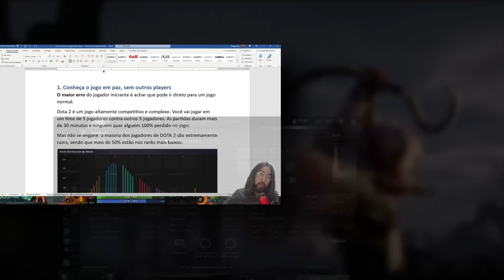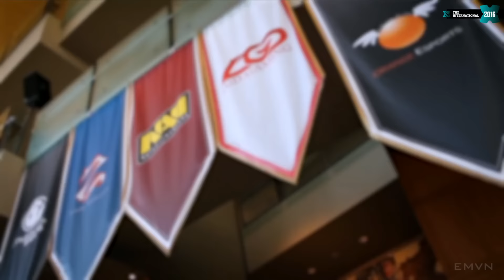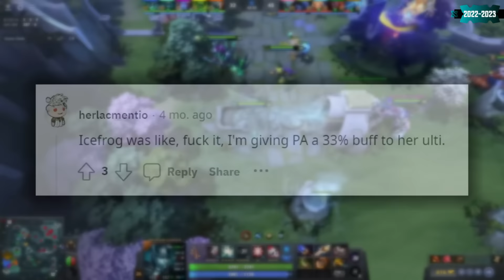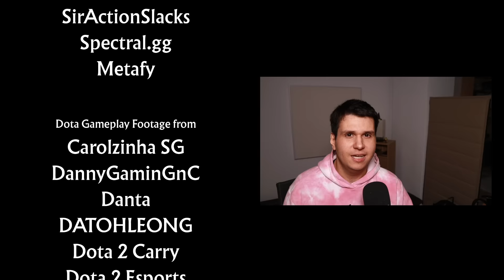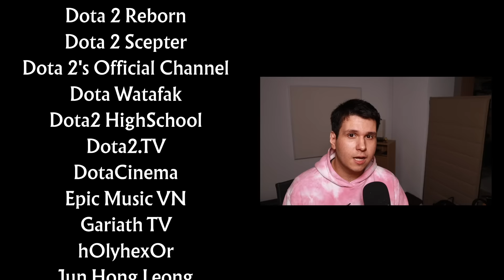The 3000 Damage Carry That Couldn't Win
Use this redemption code to get x50 free Stellar Jade: NB9TKRMK5R23

YouTube channel members get the following perks:
- Early access to the next video uploads.
- Access to all videos without ad reads.
- Access to our research notes.
- Access to bonus videos.
- Input on what character we do next.

Chapters:
00:00:00 - Intro
00:02:50 - First Implementation
00:10:09 - The International 2012
00:17:17 - The International 2013
00:18:44 - The International 2014
00:24:50 - The International 2015
00:29:00 - The International 2016
00:37:46 - The International 2017
00:40:48 - The International 2018
00:44:14 - The International 2019
00:51:52 - The International 2021
00:59:16 - The International 2022
01:04:48 - The International 2023
01:17:57 - Conclusion

Reaction content policy: You may include up to 50% of our videos in your reaction content without any conditions. If you wish to use more, we kindly ask that you display our channel on your screen for at least two separate intervals that are 20 minutes or more apart during the viewing. Additionally, we request that you provide your viewers with a direct link to our channel and encourage them to visit. Thank you for complying with our policy.